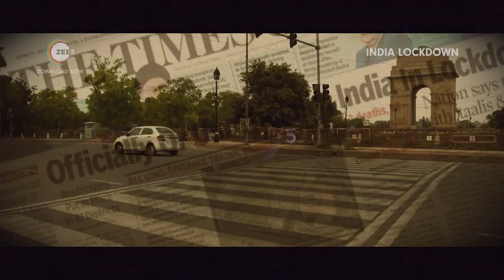indialockdown 𝗜𝗡𝗗𝗜𝗔 𝗟𝗢𝗖𝗞𝗗𝗢𝗪𝗡 I 𝗧𝗘𝗔𝗦𝗘𝗥 𝗥𝗘𝗩𝗜𝗘𝗪 I | Madhur Bhandarkar | Summary of Cinema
Presenting Review of India Lockdown film teaser by Summary of Cinema.

Inspired by true events, 'India Lockdown' depicts four parallel stories and the repercussions of the Covid-19 pandemic on the people of India.

Director:
Madhur Bhandarkar

Star Cast:
Shweta Basu Prasad: Mehrunnisa
Aahana Kumra: Moon Alves
Prateik Babbar: Madhav
Sai Tamhankar: Phoolmati
Prakash Belawadi: L Nageshwar Rao